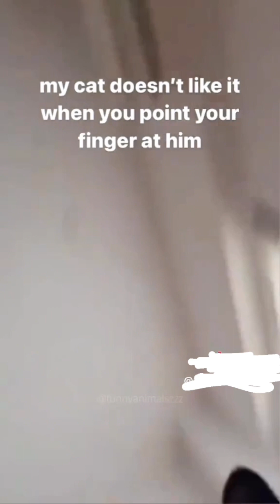Hilarious Cat Compilation: Prepare to Laugh Uncontrollably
Get ready for a purr-fect dose of laughter with our latest funny cat compilation! These furry felines are sure to brighten your day with their silly antics, mischievous behavior, and adorable moments caught on camera. From epic fails to unexpected surprises, this video is guaranteed to put a smile on your face and make your heart melt with cuteness overload. Whether they're chasing laser pointers, getting into mischief, or simply lounging around in the most awkward positions, these cats will have you laughing out loud from start to finish. Don't miss out on the fun – hit play now and let the laughter begin! 🐱😂